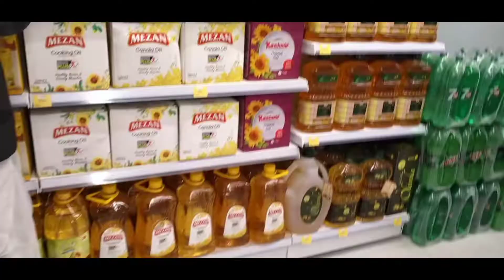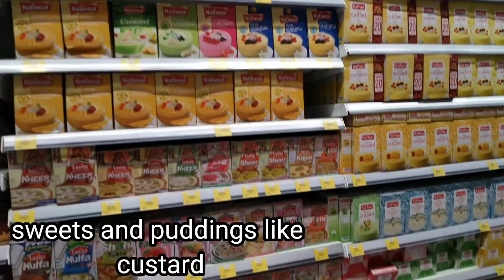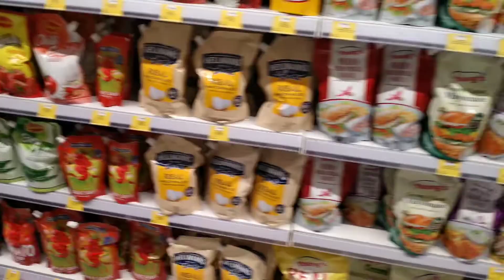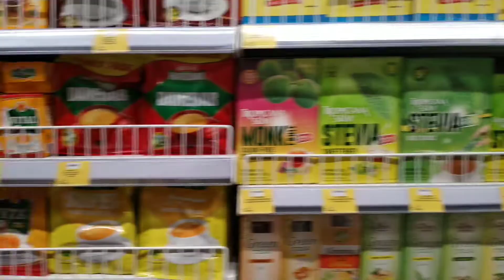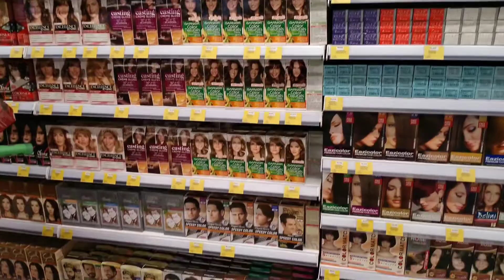a detail video of rainbowcashandcarry a grocery store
rainbow cash and carry is a new grocery store in satellitetown all things are really very amazing management is good however permission for video is not there so I faced issue while making even after taking permission but after knowing they all were cooperative every thing is with fine quality must visit them

I'm on Instagram as @saimaseatery. Install the app to follow my photos and videos.